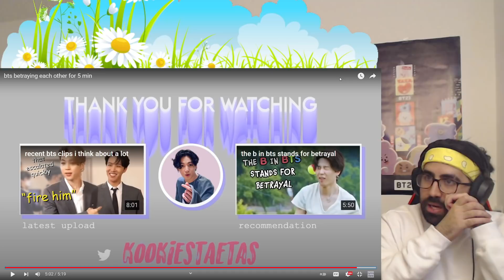BTS betraying each other for 5 min | Reaction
Incidents that made me lose trust and faith!!!

Thank you Kookiestaetas!